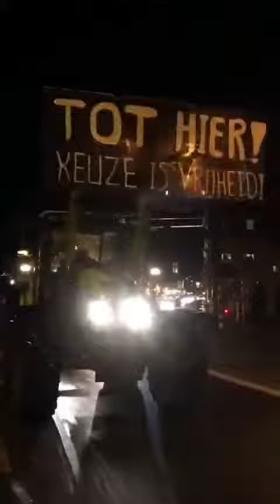More awesome footage from the protest in Alkmaar!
Another awesome video from tonight's protest in Alkmaar, The Netherlands.
Farmers joined the protest this evening against the vaccine mandates and the lockdown.